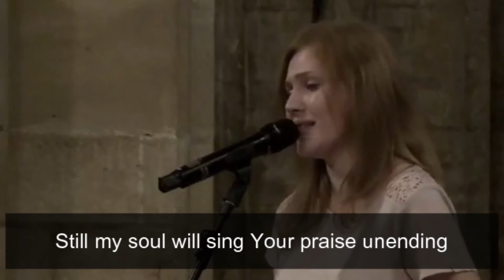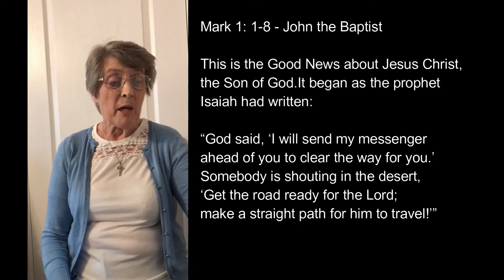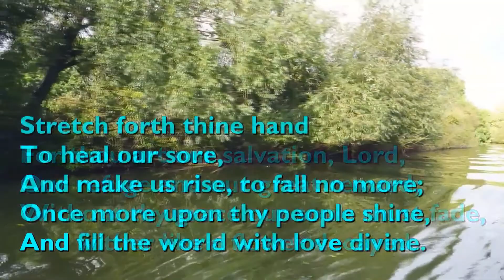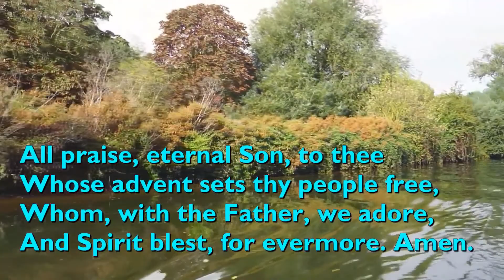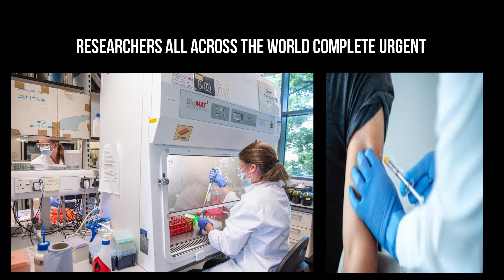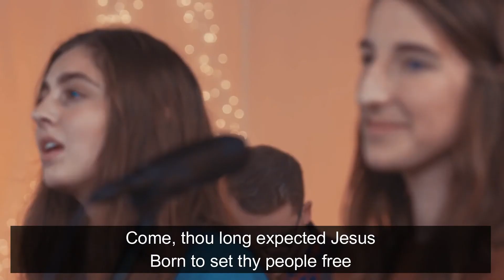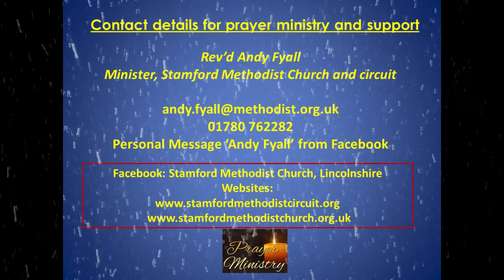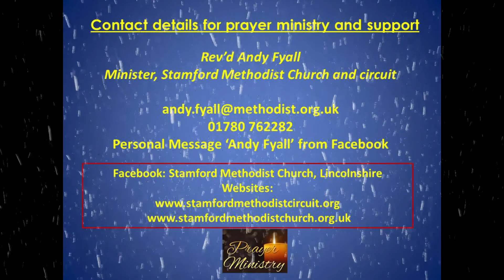Worship for Stamford Methodist Church and Circuit 6th December 2020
Worship is led by Chris Ballard, Local Preacher and member at Deepings Methodist Church

Prayers are led by Sue Wells and the reading given by Nellie Moncrief, members at Deepings Methodist Church